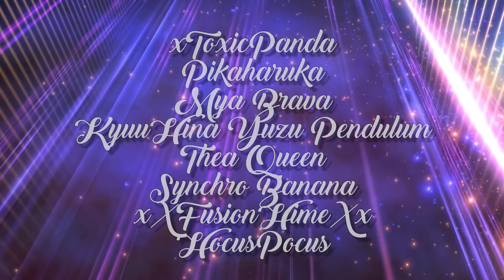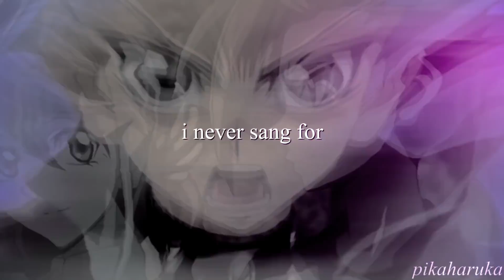Starring Role || Yu-Gi-Oh! Ships MEP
I always wanted to host an MEP to my Queen Marina and I'm so happy it's finally done. I absolutely loved everyone's parts, this turned out so good 😊
Thumbnail made by Mya Brava

Part 6: Me (Jack and Carly || 5Ds)